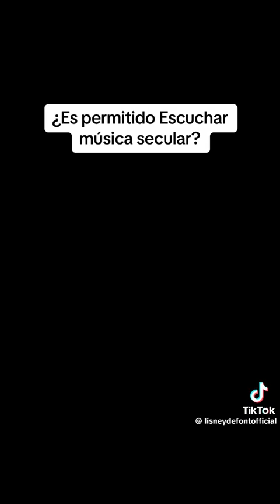Música mundana No 👎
No es bueno escuchar musica secular mundana cuidado!